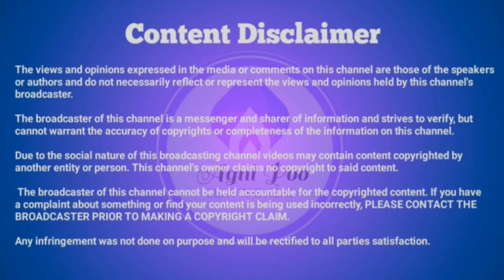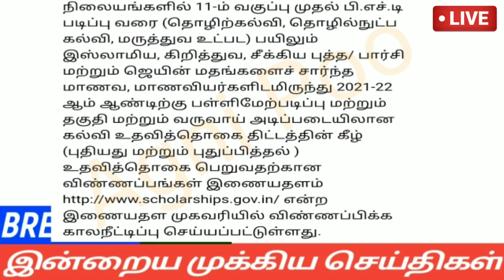மாலை 4மணி செய்திகள்|29-01-22|Today Evening headlines News | Mukkiya seithigal | முக்கிய செய்திகள்